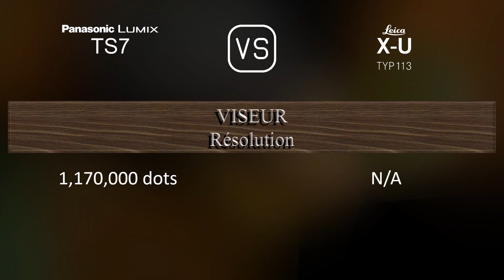Panasonic Lumix TS7 vs. Leica X-U (Typ 113): Une Comparaison de Caractéristiques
Cette vidéo fournit un aperçu des fonctionnalités du Panasonic Lumix TS7 et du Leica X-U (Typ 113) dans une comparaison de caractéristiques (comparison of specifications).

00:25 LANCEMENT
00:33 BOÎTIER
00:40 CAPTEUR D'IMAGE
01:01 IMAGE
01:16 OPTIQUE ET MISE AU POINT
01:55 ÉCRAN
02:13 VISEUR
02:27 FONCTIONNALITÉS PHOTOGRAPHIQUES
03:20 FONCTIONNALITÉS VIDÉOGRAPHIQUES
03:35 STOCKAGE
03:38 CONNECTIVITÉ
04:03 CARACTÉRISTIQUES PHYSIQUES
04:21 AUTRES CARACTÉRISTIQUES